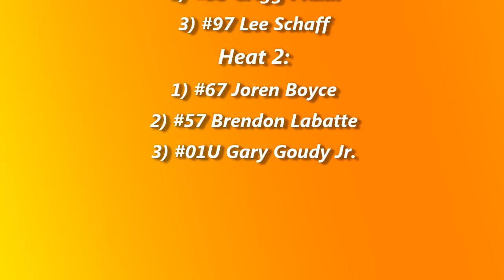Estevan Motor Speedway IMCA Stock Car Heats (7/18/15)